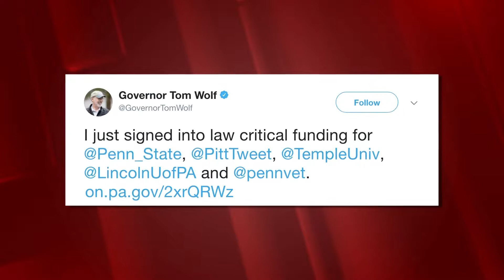Update Ahora 27 de oct. 2017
Desde el Cuarto de Noticias de Temple Update, Esto es Update Ahora. Aqui Están las Ultimas Noticias..
- Gobernador Tom Wolf firma finanziamiento de matricula para varios universidades en Pennsylvannia
- Presidente Trump bloquea archivos del assassinato de Presidente JFK
- Bernie Sanders en Puerto Rico